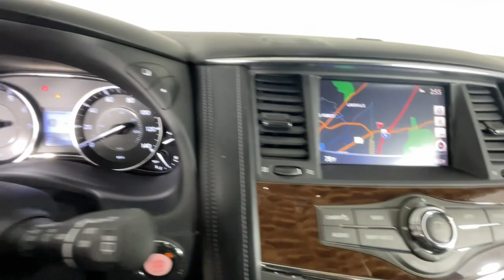2020 NISSAN Armada Newnan, Peach Tree, Carrollton, Grantville, Palmetto, GA P3606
Used 2020 NISSAN Armada  available in Newnan, Georgia at  at Southtowne Hyundai Newnan. Servicing the Peach Tree, Carrollton, Grantville, Palmetto, GA area.

800 Bullsboro Dr.